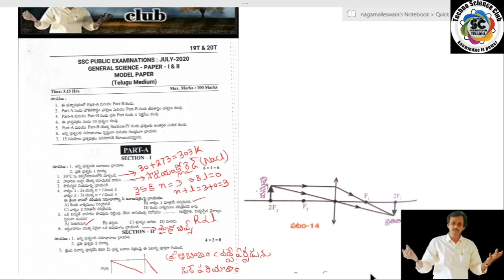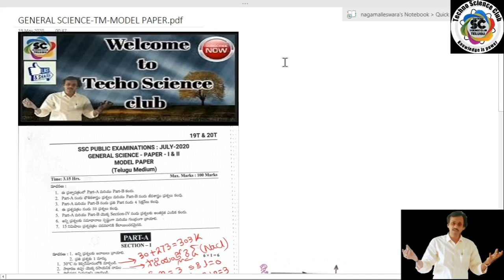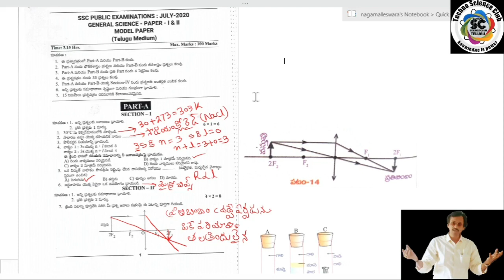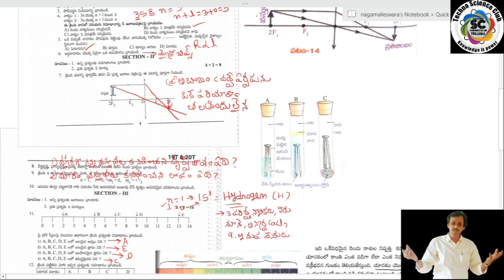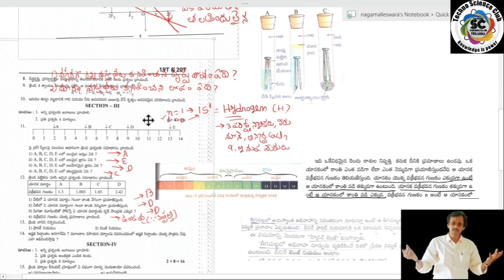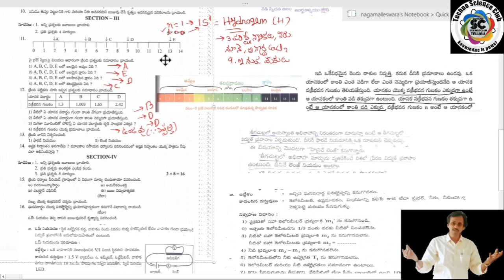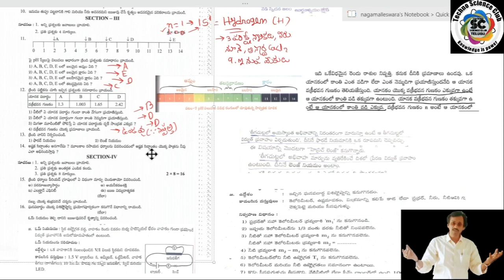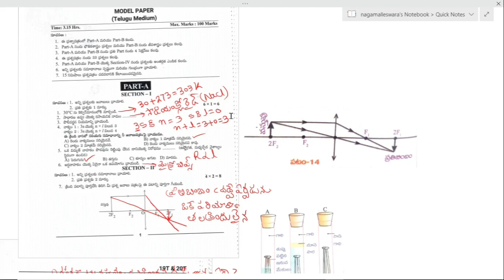10th class new patron government official model paper (PS) TM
10th class new patron government official model paper (PS)
mode paper patron for ap 10th class students physical science.
science paper is foe 100 marks
physical science is for 46 marks and biological science is for 54 marks total 100 marks.

This channel is a science related channel,in this channel i try to explain some interesting science topics as a class in Telugu
y video lessons and technology videos helps you to develop your science, techno attitude